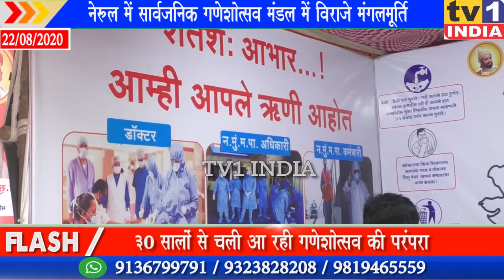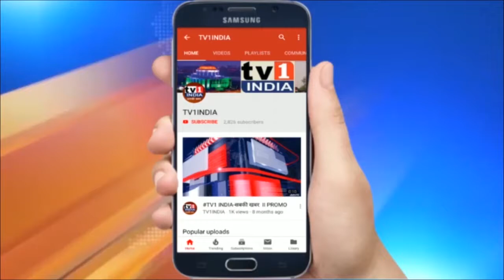Nerul : Corporator रंगनाथ आवटी का भक्तिभरा गणेशोत्सव | मंगलमूर्ति से कोरोना मिटाने की प्रार्थना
नेरुल में सार्वजनिक गणेशोत्सव मंडल में विराजे मंगलमूर्ति  | नगरसेवक रंगनाथ आवटी ने की कोरोना मिटाने की प्रार्थना |  नेरुल सेक्टर 2, 8 एवं 10 के श्रीगणेश भक्तों के लिए सार्वजनिक गणेशोत्सव मंडल ने डेढ़ दिनों के मंगलमूर्ति गणेश की स्थापना की है. राजीव गांधी ब्रिज के नीचे मंडल अध्यक्ष रंगनाथ आवटी के नेतृत्व में आयोजित गणेशोत्सव में कोरोना से बचने जरूरी सावधानियां अपनाने के संदेश के साथ ही कोरोना योद्धाओं के प्रति आभार जताया गया है. आयोजक एवं अध्यक्ष रंगनाथ आवटी ने बताया कि इस बार मात्र 2 दिनों का आयोजन किया है ताकि कोरोना संक्रमण और न फैलने पाए.